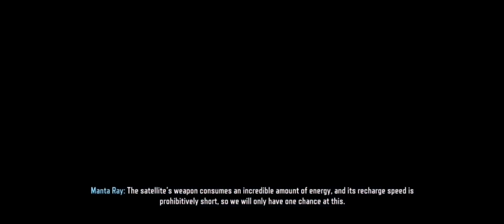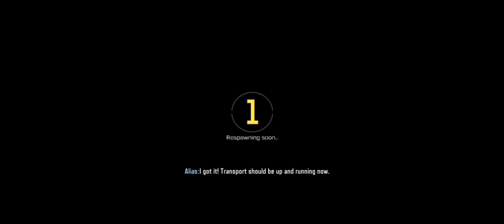Call Of Duty mobile 3rd Anniversary Battle Royale in Atlas Corp.